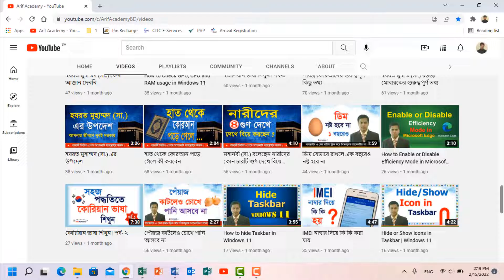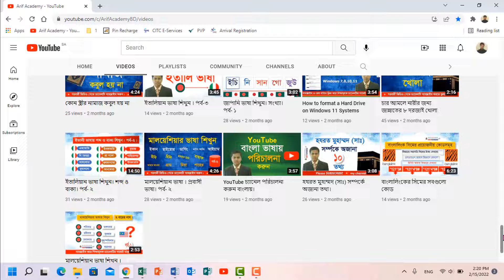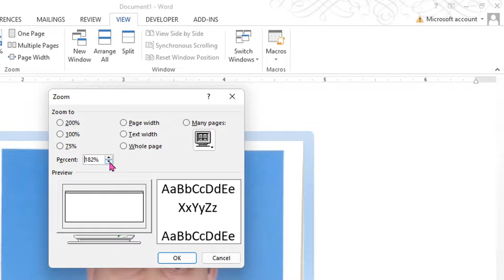Microsoft Word এ Zoom এর ব্যবহার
আরিফ একাডেমি এর বিভাগসমূহঃ
1. ইসলাম ও জীবন
2. দেশ ও বিদেশের ভাষা শিখুন
3. Computers
4. Google
5. Windows 11
6. Photoshop Training
7. Microsoft Access Tutorial
8. Microsoft Power Point
9. Microsoft Word Course
10. Excel Training
11. Expatriates Academy
12. Facebook tips and Tricks
13. Health Care
14. YouTube Channel Training
15. Mobile Training
16. Computer Motherboard